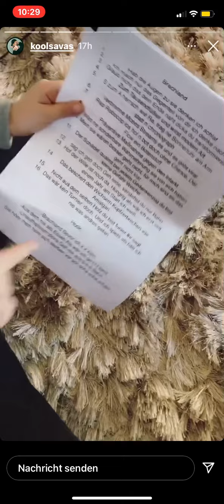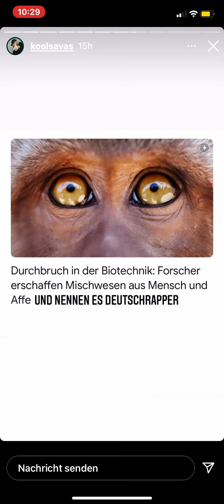Kool Savas Sohn rappt